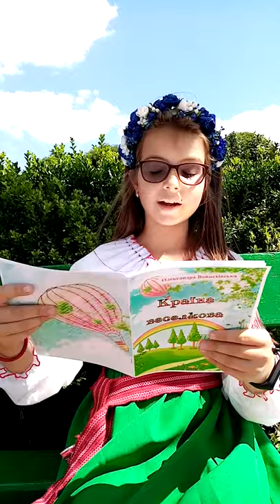"Що для мене Україна" від учасників Всеукраїнського конкурсу малюнків та фотографій / UWCF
З метою культурно-освітнього розвитку, формування у дітей і підлітків національної ідентичності, патріотичного виховання; соціальної підтримки талановитої молоді, сприяння їх самореалізації та творчому розвитку, активного залучення творчої молоді до соціально-вагомої діяльності, Благодійний фонд «Об’єднання світових культур», Український координаційний центр з підвищення правової освіти населення, Українська молодіжна правнича асамблея за підтримки Департаменту молоді та спорту Київської міської державної адміністрації, Міністерства молоді та спорту України, провели Всеукраїнський конкурс малюнків та фотографій «Що для мене Україна?», приурочений до Дня Незалежності України. Голова журі - Перший Президент України, Герой України Кравчук Леонід Макарович.

На відео - власні розповіді учасників конкурсуна на тему: "Що для мене Україна?"